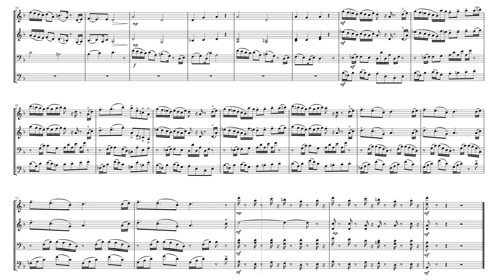ASGORE/bergentrückung (reupload for better sound and sheet music)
So I did asgore again, with a livelier sound, so I'm looking forward to your response!